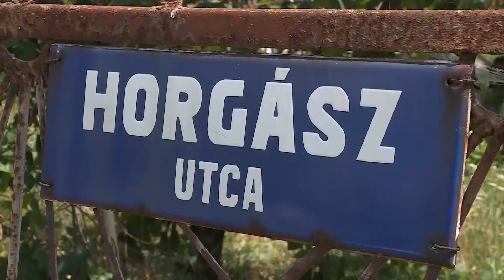Előállította a rendőrség azt a férfit, aki egy kutya halálos megsebesítésével gyanúsítható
Előállította a rendőrség azt a férfit, aki egy kutya halálos megsebesítésével gyanúsítható. A Horgász utcában történt még a múlt héten az eset. A sértett ma megnevezte azt a férfit, aki az udvarukba légpuskával átlőtt és úgy megsebesítette kutyájukat, hogy az később elpusztult.